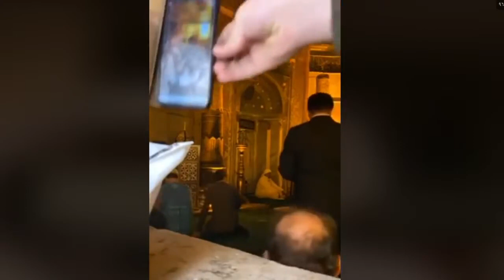Salah being lead in Hagia Sophia Turkey - Sh. Abdul Rashid Sufi leads Salah 2020